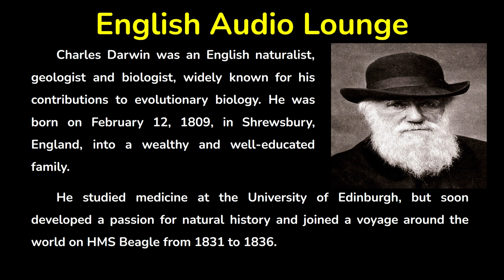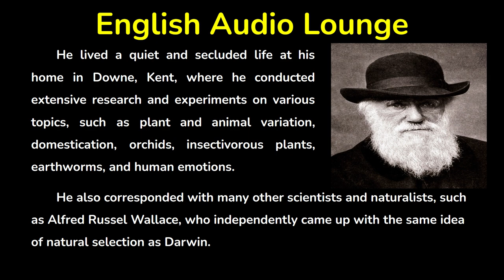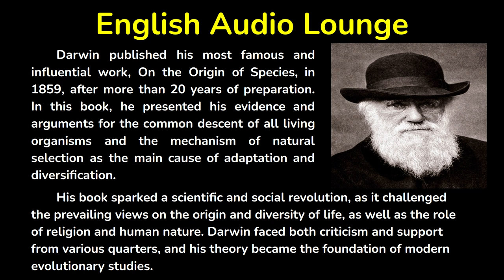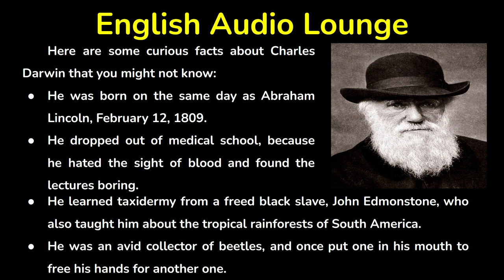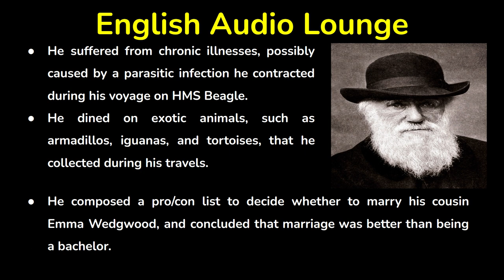Charles Darwin | Biography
Listen to the biography fo Charles Darwin. You can improve your English by listening to this story.